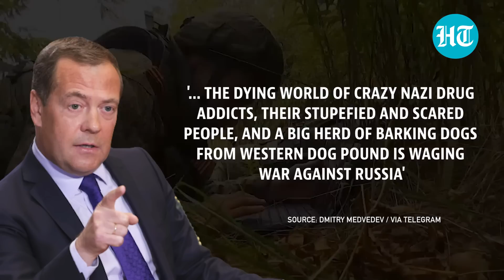‘Putin fighting sacred battle’: Russian President’s aide calls Ukraine ‘Satan’, tears into West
Russia's former President Dmitry Medvedev termed Russia's war in Ukraine as a 'sacred conflict with Satan', warning that Moscow could send all its enemies to the eternal fires of Gehenna - a Hebrew term for hell. Not only that, Medvedev said Moscow was fighting 'crazy Nazi drug addicts' in Ukraine backed by Westerners . Watch this video for more.